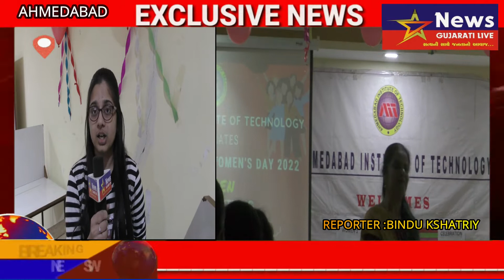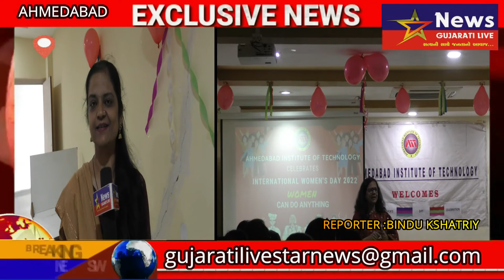અમદાબાદ ઈન્સ્ટીટયુટ ઓફ ટેકનોલોજી દ્વારા વિશ્વ મહિલા દિવસ ની ઉજવણી ...